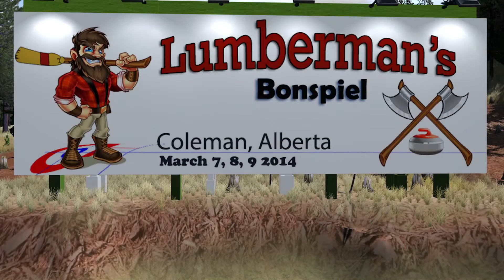Lumberman's Bonspiel 2014 Animated Advertisement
Computer generated advertisement for the 2014 Lumberman's Bonspiel.